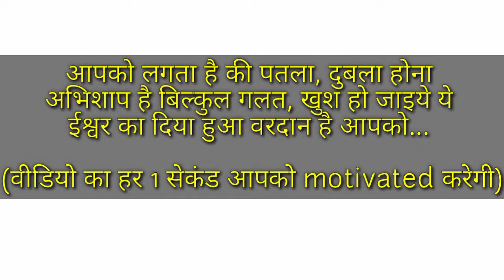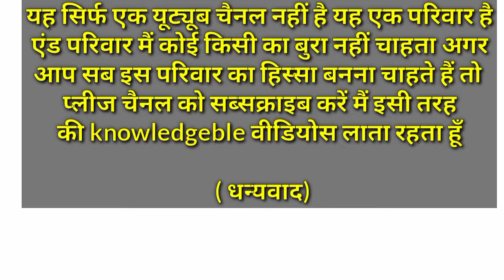Natural Body Transformation(Health First)| 3 Months Lean Bulking Transformation| No Supplement...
Hello friends, Aap sabhi ka ( Health First ) Family ma swagat ha finally 30/ 07/2021 se 30/10/ 2021 ma mera 3 Months Bulking transformation complete hua and 1 November ko aaj ma yah transformation video upload kar raha hu aap sabhi se nivedan ha ki agar video achcha lage aur aapko aisa lage ki sach ma in 3 Months ma maine kuch achieve kiya ha to please channel ko subscribe, like karke family ka hissa banein mera aap sabhi se ye promise ha ki is channel par kabhi bhi kisi tarah ka jhooth ya Galat advice nahi di jaigi kyonki aapka viswas hi mera motivation ha 😊😊❤️❤️

#6 month transformation
natural body transformation
weight gain
skinny to muscular
#3 months transformation
body transformation
lean bulking
jeet selal
weight gain